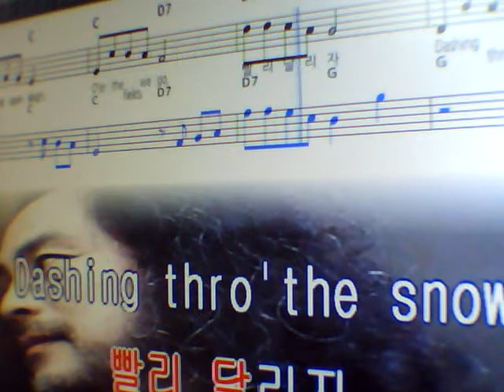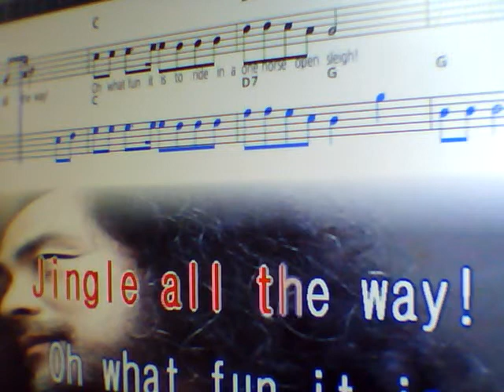오카리나 징글벨 171218 - 떠돌이 악사 김상수 Fanta kim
환타김 -  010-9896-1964 안받음/카톡.문자-

 색소폰친구들(네이버) 상주점-경북 상주시 상산로 402 번지 2층 / 구미점- 경북 구미시 야은로 265번지 4층